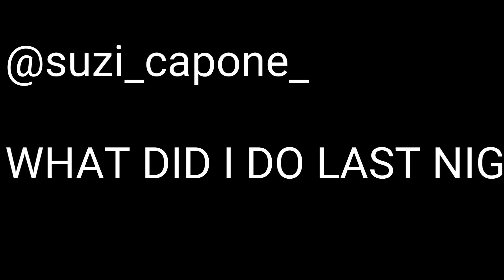What did I do last night?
Spiritual gangsta